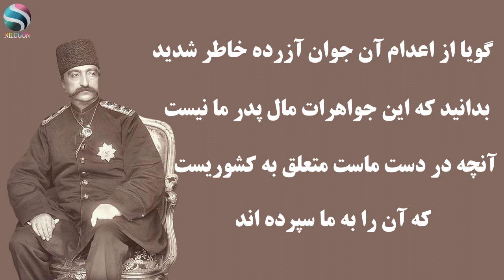همه چیز درباره جواهرات سلطنتی ایران؛ گنجینه ای گرانبها از تاریخ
جواهرات ملی ایران مجموعه‌ای از جواهرات سلطنتیست که طی صدها سال توسط پادشاهان مختلف ایران جمع‌آوری شده، و هم اکنون در موزۀ جواهرات ملی نگهداری میشوند.
گنج در ایران، الماس دریای نور، الماس کوه نور، تاج فرح، تاج شهبانو، محمدرضاشاه پهلوی شاهنشاه ایران، رضاشاه کبیر، ناصرالدین شاه قاجار، تخت طاووس، تاج پهلوی، تاج کیانی، کره جواهرنشان، تخت نادری، نادرشاه افشار، پادشاهان ایران،